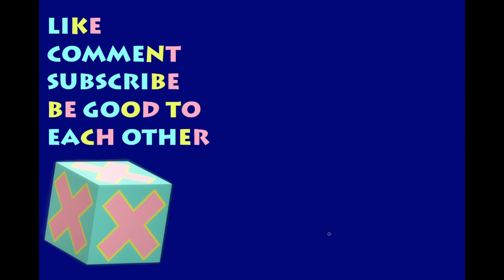Murray's Middle Name is What? | Sly 2 Band of Thieves | Part 9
War never changes... also ghosts. Ghosts never change.